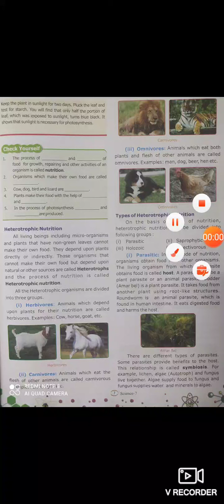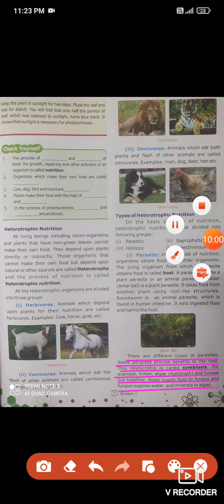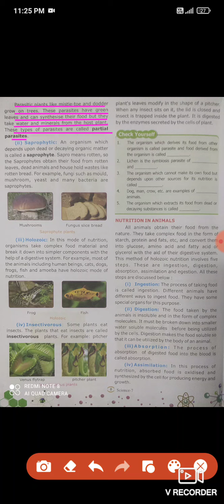class 7 science by j.j. sir (26/7/21)